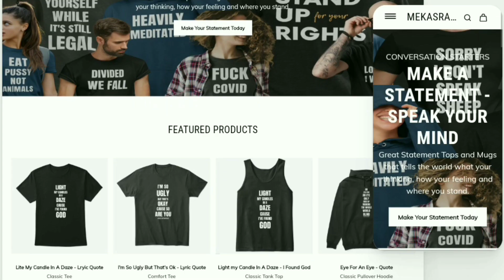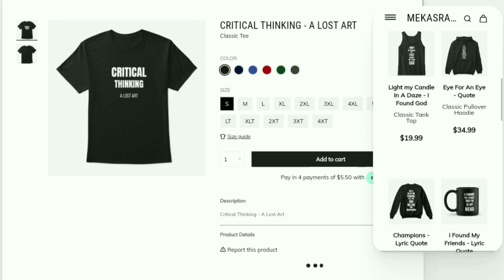Nirvana - Aneurysm ( Live At Paramount, Seattle / 1991 ) - { Reaction } - Nirvana Reaction